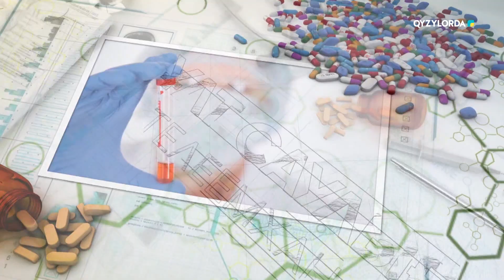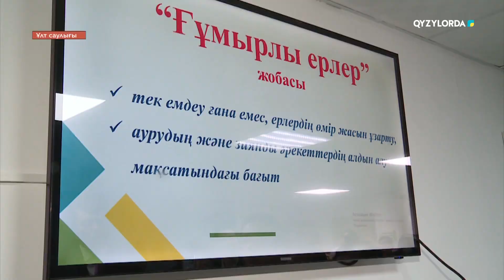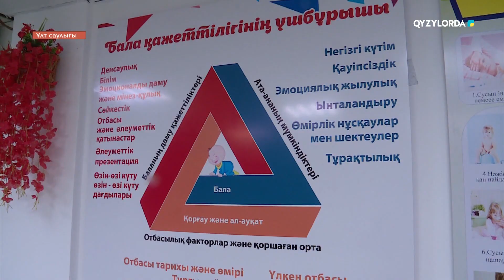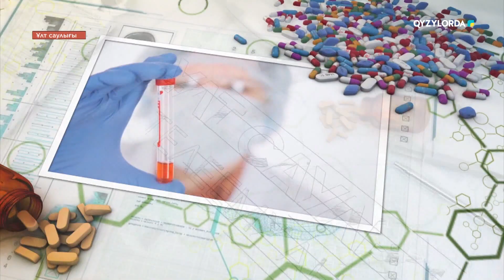"Ұлт саулығы" хабары 16.10.2024ж.